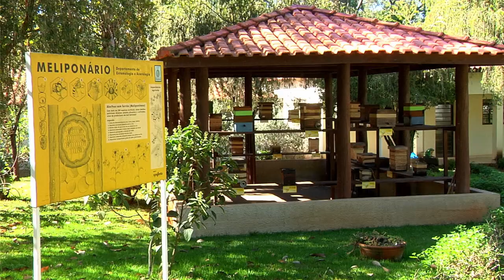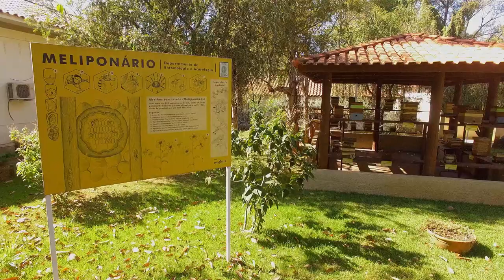Lugares do Campus - Meliponário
Instalado desde 2015 junto ao Departamento de Entomologia e Acarologia da Esalq, o Meliponário acolhe, atualmente, 6 espécies de abelhas sem ferrão, todas nativas da região. Vale a pena conferir.